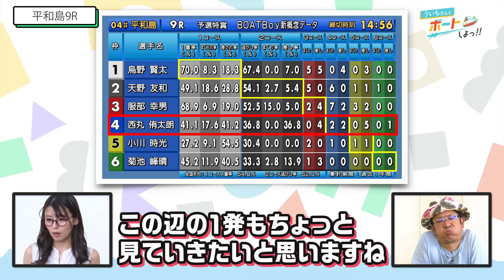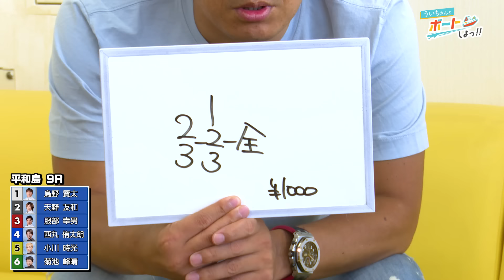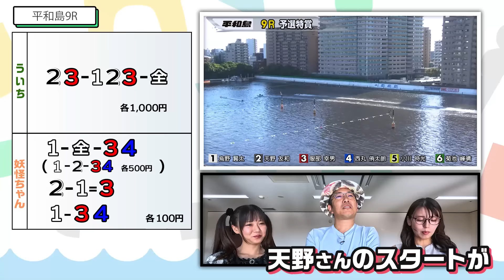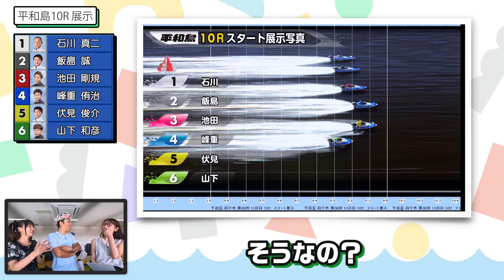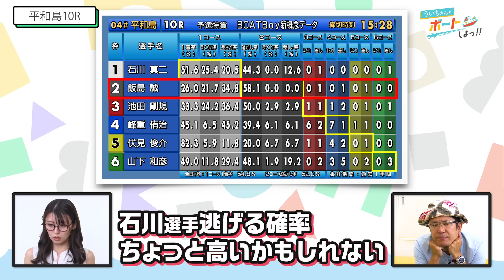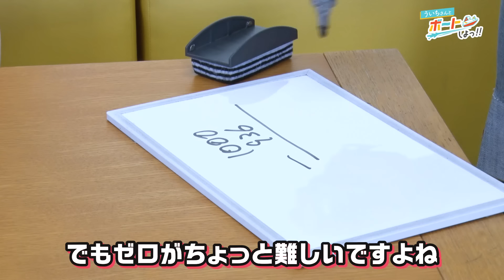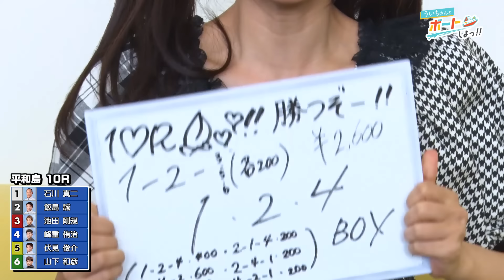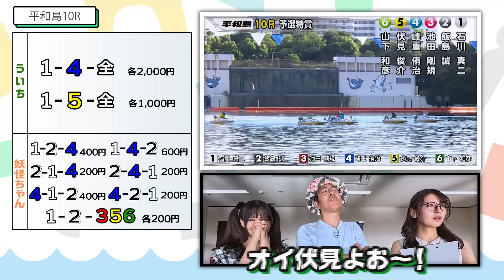【ボートしよっ！！ういち編後編】ういちに弟子入り！？からの妖怪ちゃん秘密を大暴露！？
この番組は妖怪ちゃんがボートレース番組で活躍するタレントをゲストに招き、舟券知識を吸収することでボートレースの知識を深めようという番組です。
第6回ゲストはういちが登場！

00:00　オープニング
00:18　平和島9R予想
04:01　平和島9R買い目発表
05:39　平和島9R発走
06:56　平和島10R予想
09:53　ういちのボートレース歴
10:31　ういちの弟子、松本日向について
11:38　平和島10R買い目発表
13:22　平和島10R発走
15:01　妖怪ちゃん…！？
16:41　平和島12R予想
19:19　平和島12R買い目発表
20:53　緊急事態！？
21:07　平和島12R発走
22:29　今日の舟券の結果発表！
23:52　ういちに弟子入り！？
24:10　エンディング

ご意見、感想等はこの動画のコメント欄へ書き込んでください！

ゲスト：ういち
出演：宮内桃子　森川茉莉